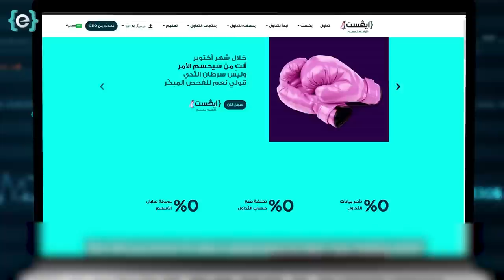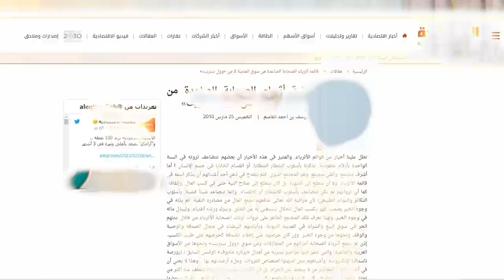كيف تجني المال من جمع القمامة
حساب تجريبي وطلب خطة استثمار متكاملة %100 مجاناً

✥ مواقع التواصل الاجتماعي:

mohammed_ghanayem